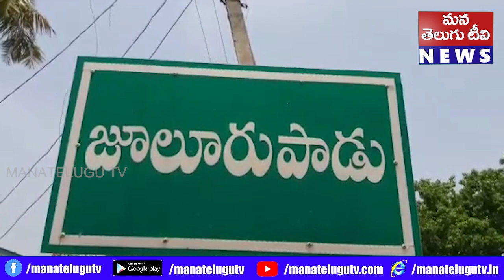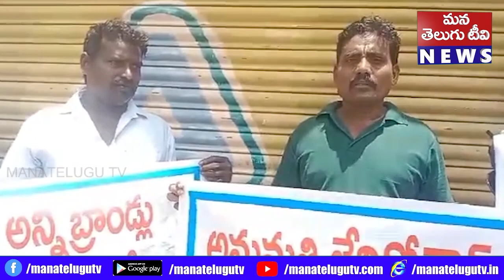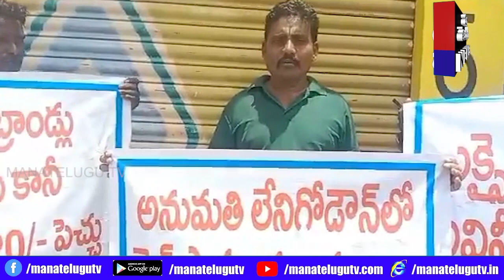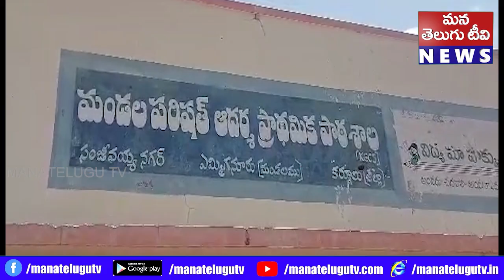PRATHIYADARSHINI NEWS 15 6 23